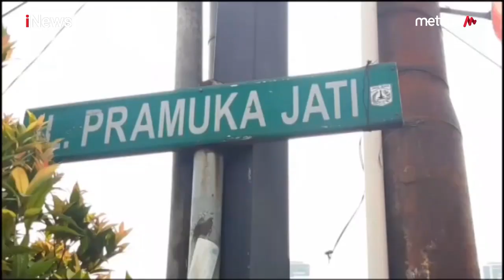Gagal Beraksi di Siang Bolong, Pencuri Motor Babak Belur Diseret Warga - Police Line 16/08